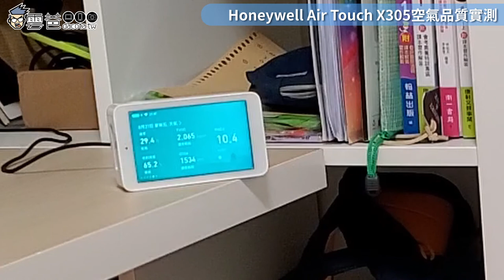Honeywell Air Touch X305 - 甲醛清除實測